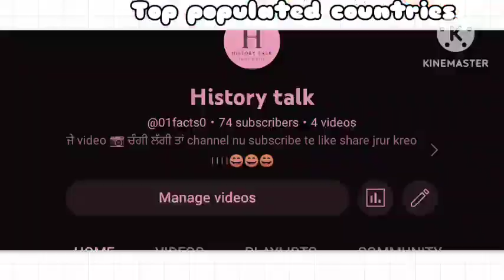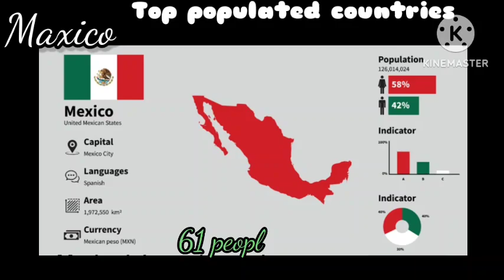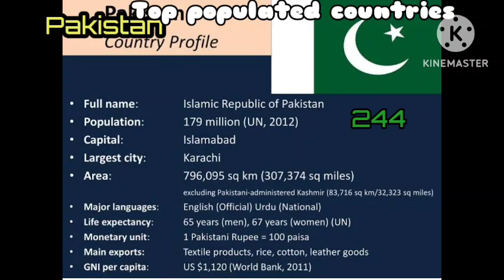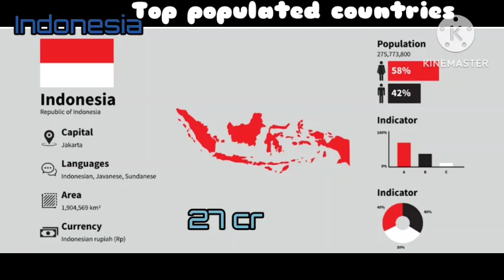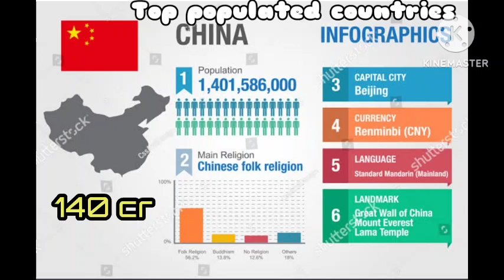populated countries | world population | india cnn fortnite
population worldpopulationover populatedfortnite updatepopulation collapseworld populationpopulation declinePopulation population growthchina populationchina population declinepopulation collapse explainedpopulation collapse theoryelon musk population collapse